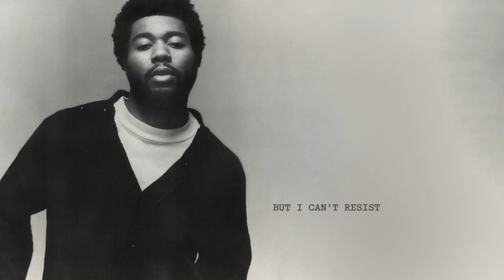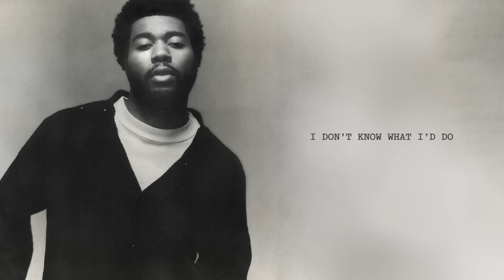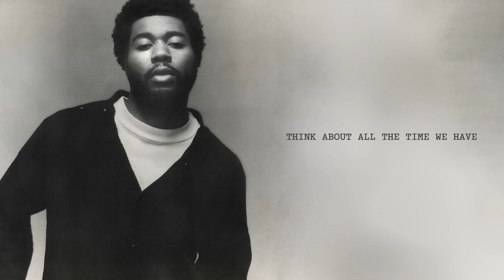Khalid - Altitude (Lyric Video)